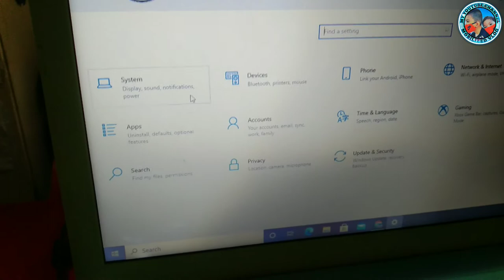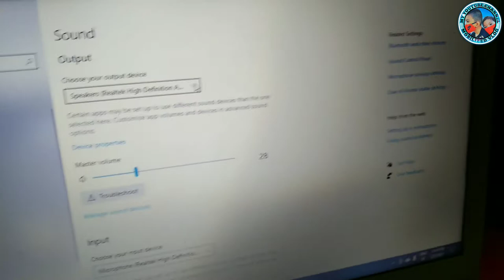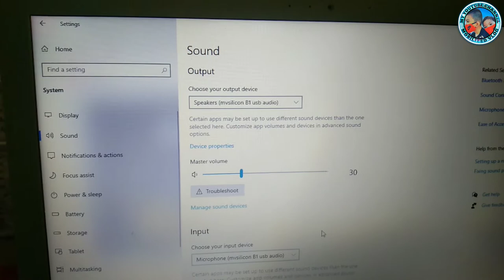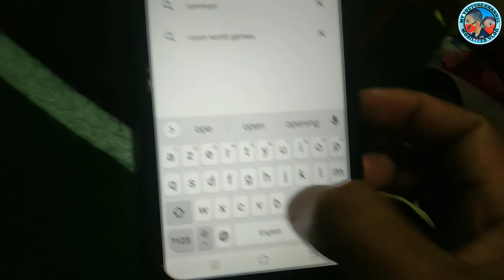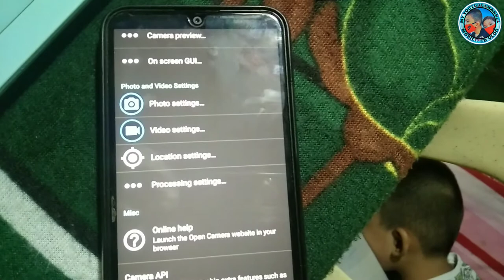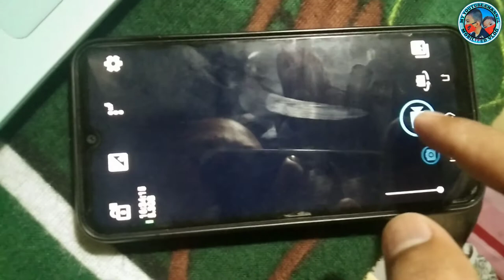FULL SET UP SOUNDS CARD V8 + WITH KARAOKE + MOBILIZED VLOG 100%